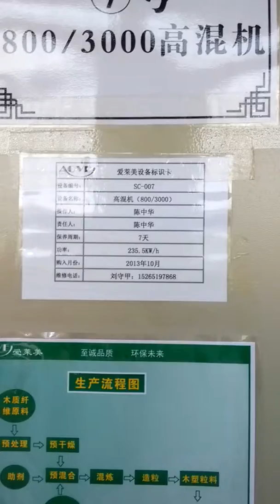WPC PANEL PRODUCTION LINE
SHANDONG ALOVE WPC NEW MATERIALS COMPANY. WPC PANEL PRODUCTION LINE